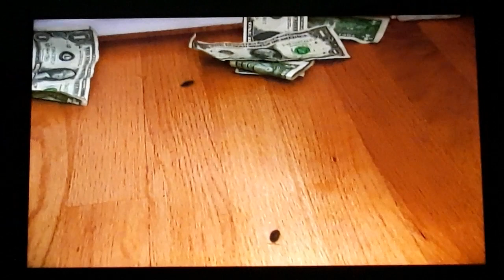Borat - In The Nest of Jews Clip (Full Screen Version)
Taken from Borat 2007 DVD (Full Screen Version)